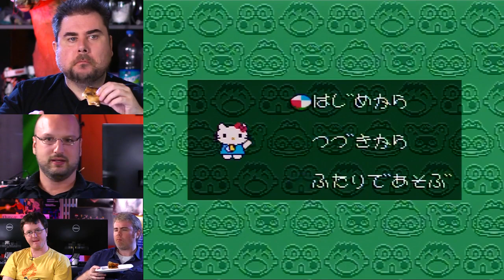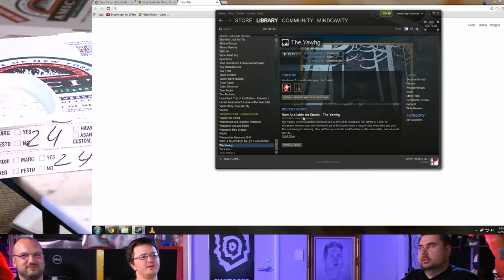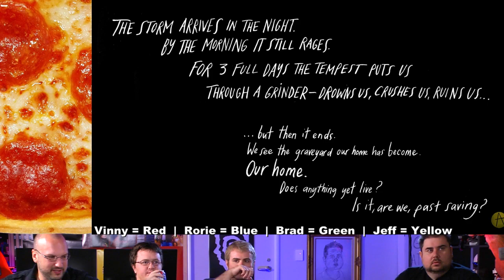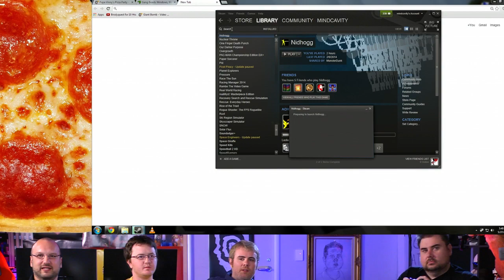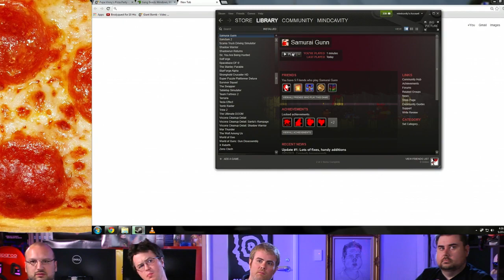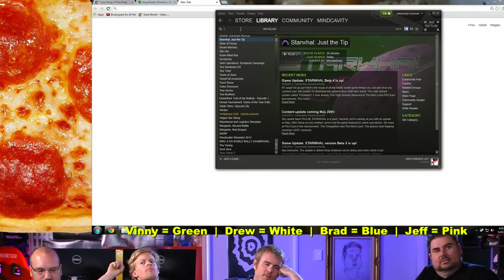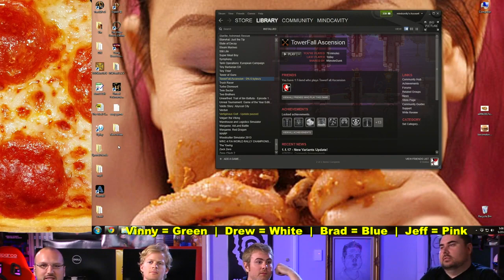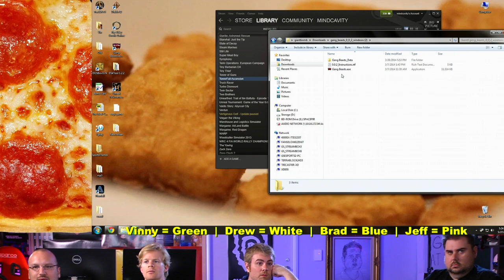Giant Bomb Presents: Papa Vinny's Pizza Party!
We get the team on the couch for some tasty multiplayer and that San Francisco pizza.